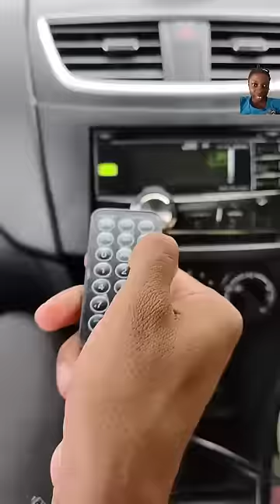Do the drivers Change the music😂😂😂 that was so funny